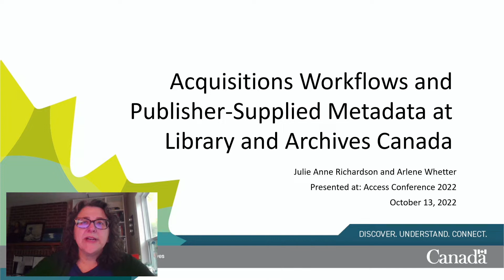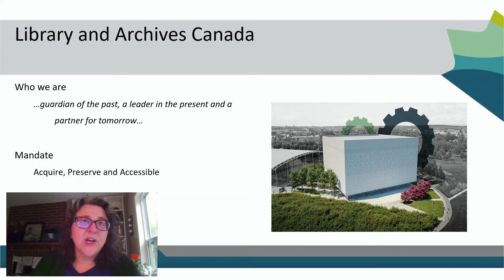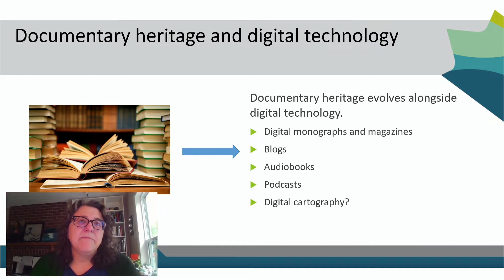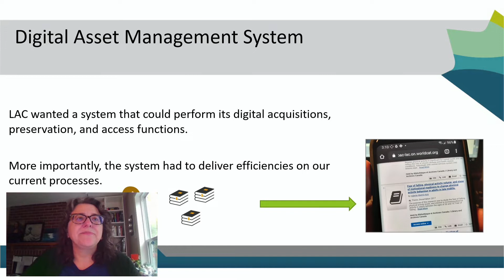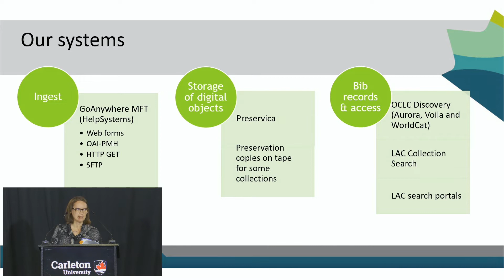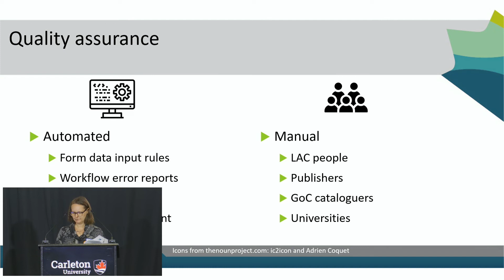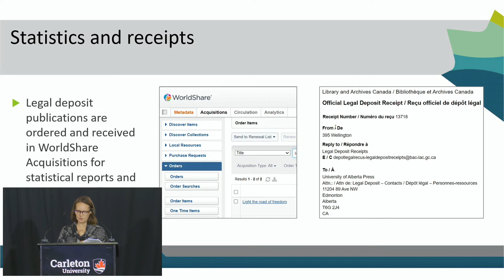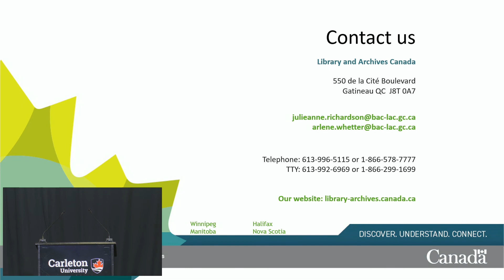Access 2022 Julie Anne Richardson and Arlene Whetter (Acquisitions Workflows)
Julie Anne and Arlene's presentation "Acquisitions Workflows and Publisher-Supplied Metadata at Library and Archives Canada"